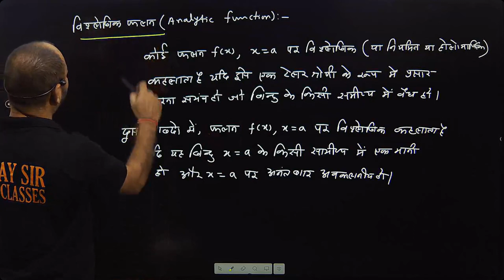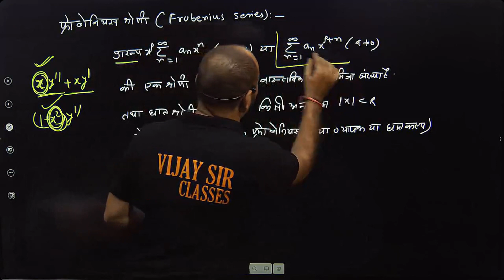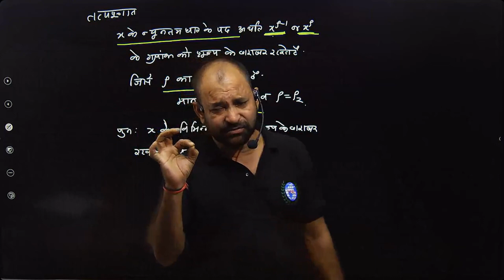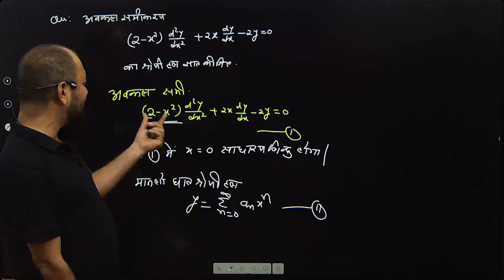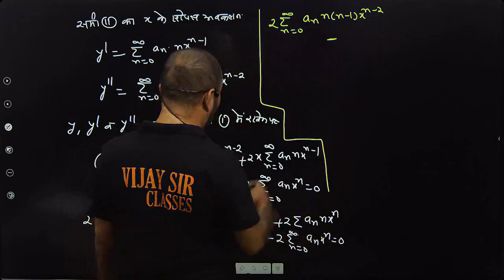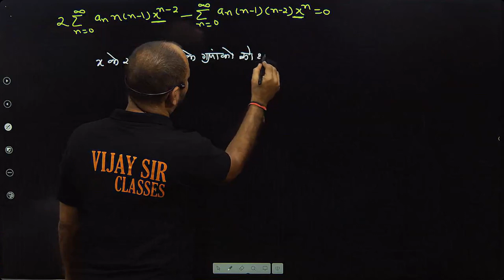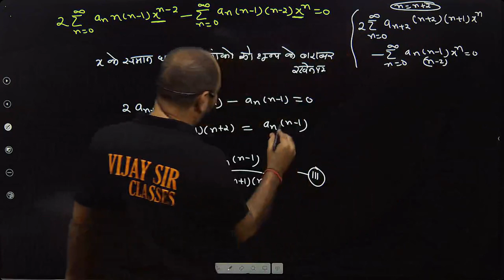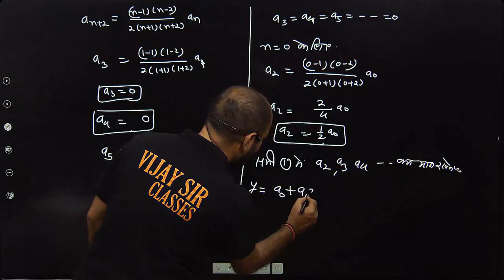POWER SERIES SOLUTION PART - 6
Good morning to all Student This Video Lecture presented By B.M.GENESIS.It is Useful to all students of Bsc , BCA , Msc in India as well as other countries of world

2nd year mathematics

This video contents are as follow .